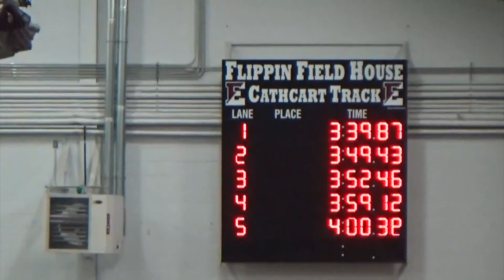Boys 4x400 "B"